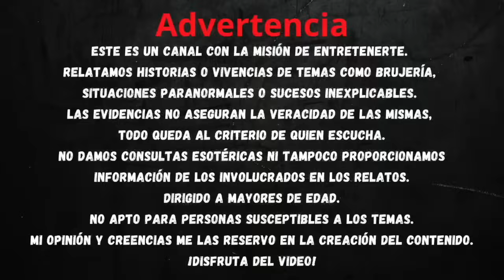👉RELATO DE BRUJERÍA 😇😈 VICTOR ¿ÁNGEL O DEMONIO? HISTORIA DE BRUJERÍA (Viviendo con el miedo)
🪰 Moscas muertas hay de todo tipo, incluso hombres que parecen que no rompen un plato, ¡Ahhh! pero te rompen hasta el corazón.

¿Has escuchado decir que las apariencias engañan? usualmente cuando alguien dice esa frase, da a entender que la persona en cuestión se veía buena por fuera, pero que en realidad por dentro es alguien terrible o temible.

Escucha esta historia porque creo que vale la pena, ya sea podría dejar un mensaje y quien sabe, tal vez al final de mi relato te unas a nosotros, y juntos vivamos con el miedo.

👍 Dar like: Para recibir mas historias originales.
✍️ Comentar: Para conocerte un poco más.
 ↗️ Compartir: Para que otras personas conozcan mi trabajo.

GRACIAS A:
Fotos y video:
* Pexels
* Pixabay